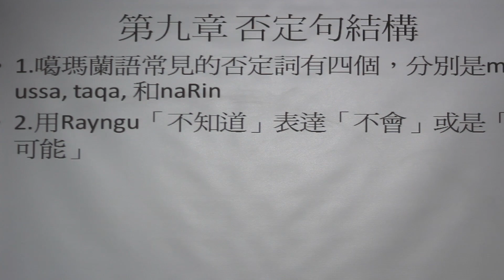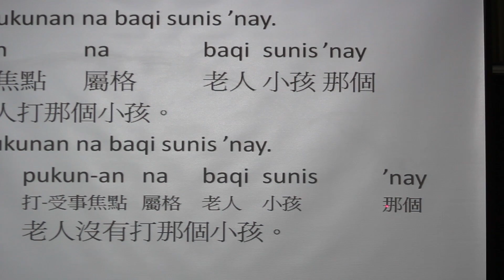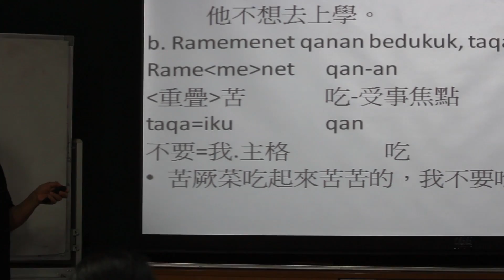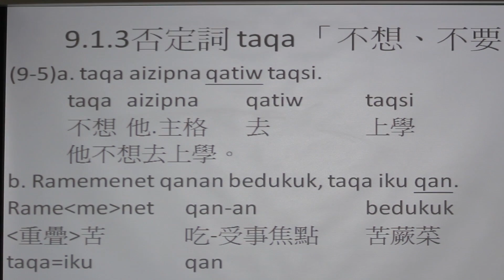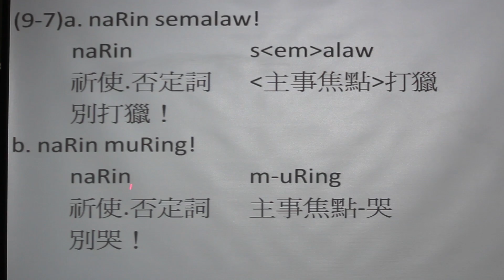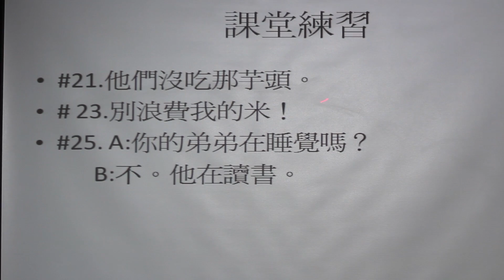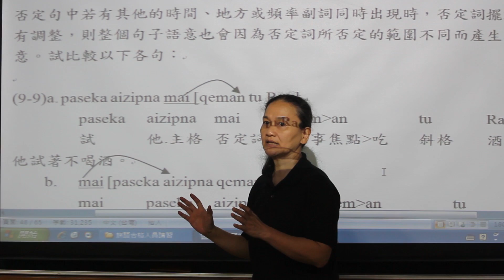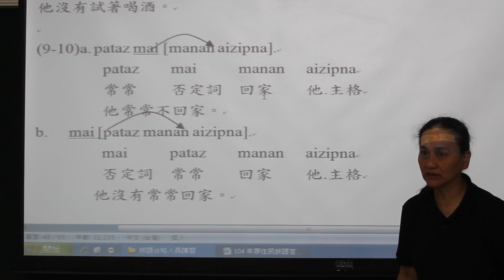0826-7族語語法結構 噶瑪蘭族